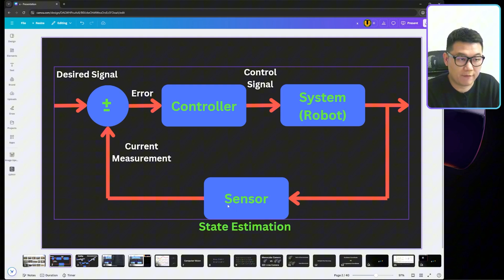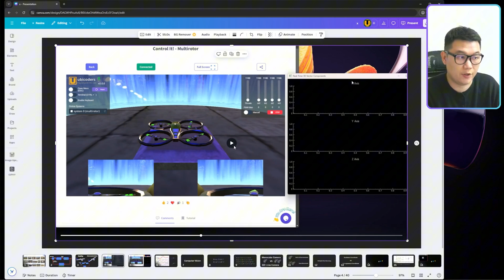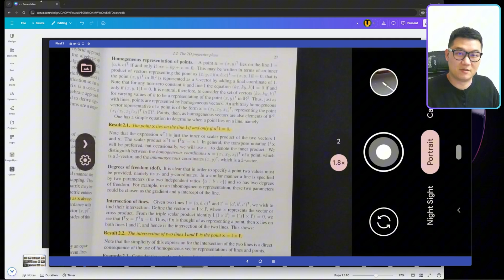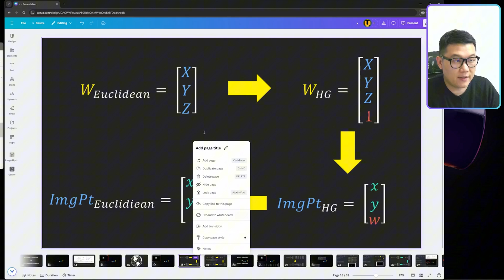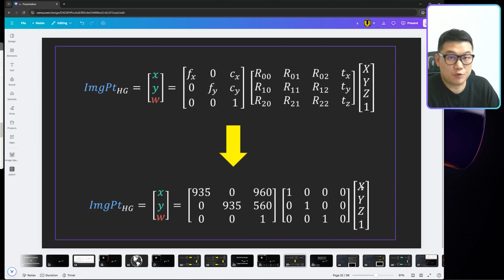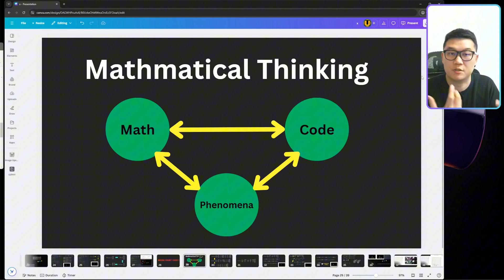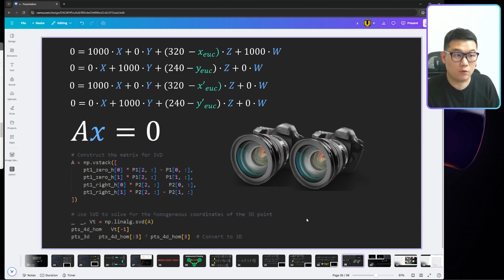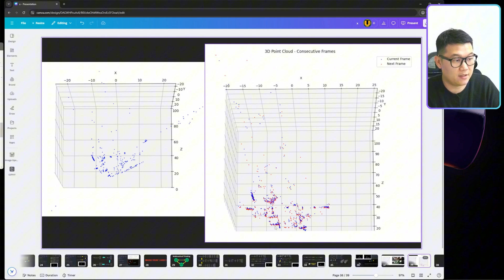Are You Missing This Crucial Computer Vision Insight for Autonomous Systems?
My first motivation to study computer vision is to extract the velocity or position information from the real-time video stream from a camera. I started with a monocular camera because I found more research papers and documentation. However, a monocular camera can only yield relative information among the camera frames.  Then, I found that the stereo camera-based approach is much clearer. Also, I could extract the absolute information, like velocity in meters or feet, instead of the relative quantities. Therefore, although the word "stereo camera" may sound more complicated, it turned out to be more straightforward. I wanted to share this experience in this video.

⏲️Time Stamps:
0:00 intro
0:55 motivation to have velocity information
3:16 inefficient approach to study computer vision
3:44 why stereo camera?
4:44 homogeneous coordinate
6:57 image formation
9:29 why a monocular camera can't estimate 3D coordinate
10:40 why stereo camera can estimate 3D coordinate
12:36 stereo camera based applications